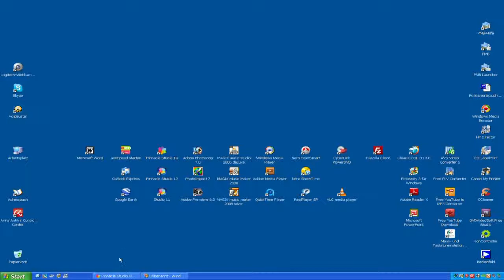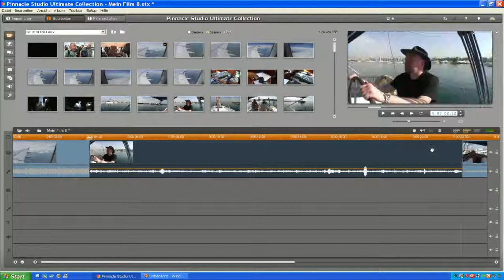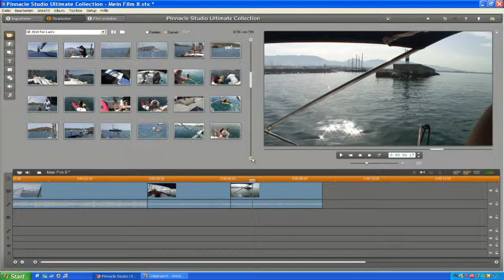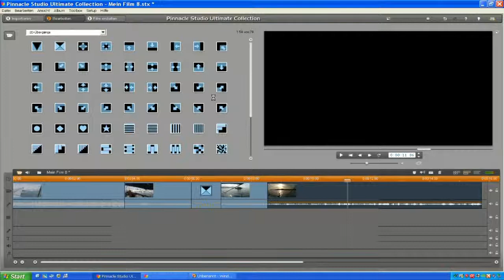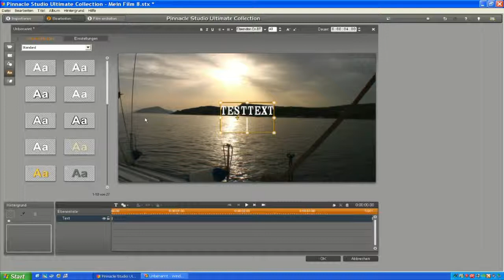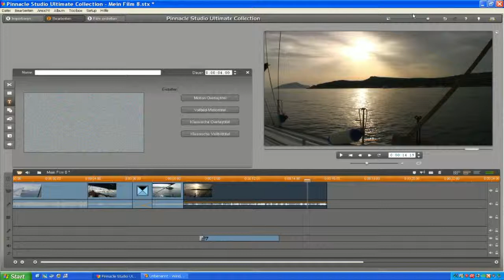BILDSCHIRM Aufzeichnen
Erster Test einer Desktop Aufzeichnung mit dem in Windows XP vorhandenen Programm.
Als Demo wurde das Arbeiten mit Pinnacle HD Ultimate, mit einigen Arbeitsschritten, verwendet.
Audio mit dem Logitech Haedset Mikro aufgenommen.